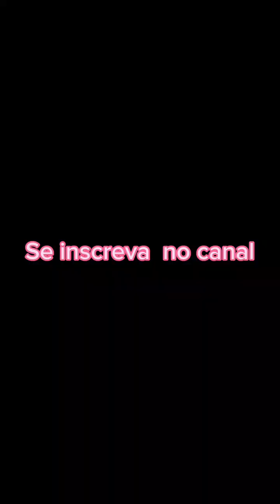Faça e venda.Polpas de frutas # Caju Natural. Diretamente do pomar diy Faça você mesmo!